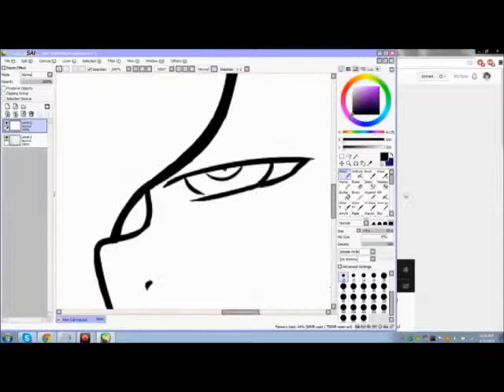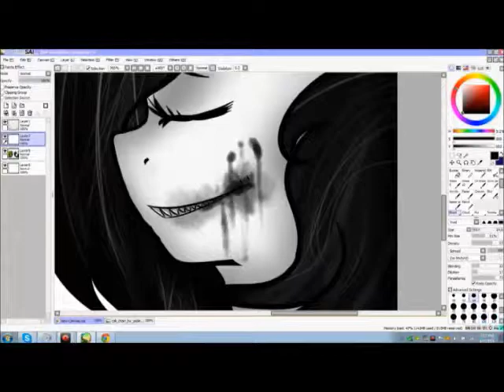Good VS Evil SpeedPaint